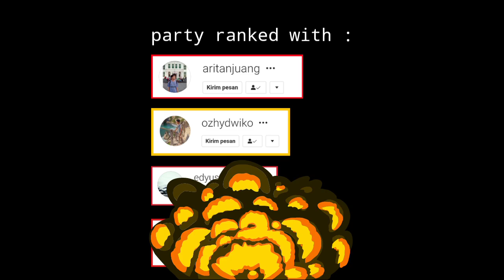FREYA KETEMU ESMERALDA! AUTO STRESS | BUILD FREYA TERSAKIT - NEXT MOBILE LEGENDS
Warning!

" Bukan Pro Player, Hanya Membagikan Gameplay Terbaik Yang Saya Mainkan Di Mobile Legends. Di Video Ini bukan berarti Saya Sok tahu atau apalah namanya. Sama Seperti Teman - Teman, Intinya Kita Sama Belajar "

" Not a Pro Player, Only Shares the Best Gameplay I Play in Mobile Legends. On the video, it doesn't mean I really know or anything. Just Like Friends, The Essence We Are The Same Learning "